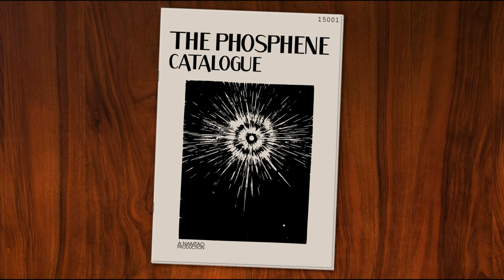My New Podcast: The Phosphene Catalogue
Presenting The Phosphene Catalogue, a new serial fiction podcast by me, Tris.
New episodes every two weeks from January to March.

Writing, music, and production by Tris Oaten. The show is performed by Wolfie Thorns.